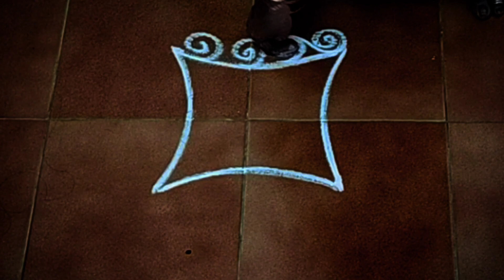peacock kolam / Iyengar padi kolam